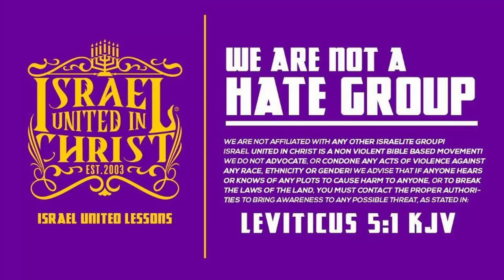IUIC | What Does John 3:16 Really Mean?